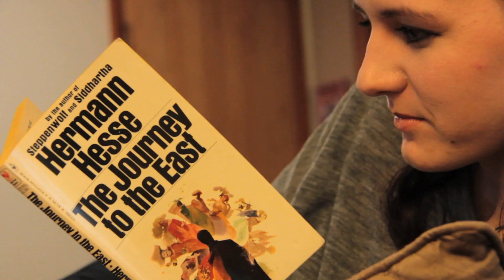BROOKLYN IS IN LOVE (THE WEB SERIES) - SEASON 2 (BLOOPERS)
BROOKLYN IS IN LOVE (THE WEB SERIES) SEASON 2

Danielle Earle

Written by
Danielle Earle
Stephanie Lazorchak

CAST
Starring
Miranda McCauley
Kather Sei
Katja Gerez
Terrence Ruggiero
Evan Baker
Crawford Collins
Ebeneezer Nii Sowah
Benedict Mazurek
Lucas Kane Hall
Keli Laing
Nadia Serantes
Rahmel Reid

Bird Call
"Waltz In The Snow"